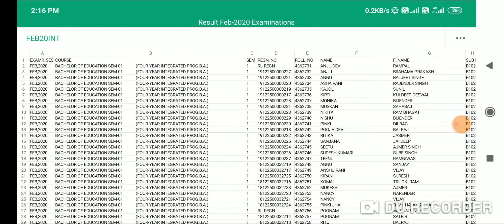crsu re-appear result february 2020, December 2020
b.ed re-appear result👇👇👇👉👉👉

December result